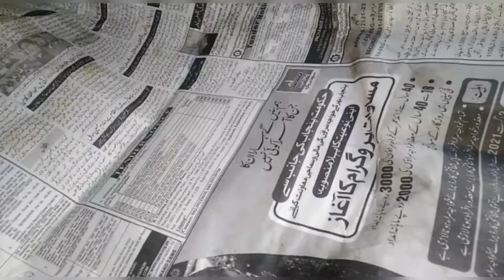Kofta Biryani Recipe || Simple And Easy Recipe || Biryani Recipe قوفتہ بریانی بنانے کا طریقہ